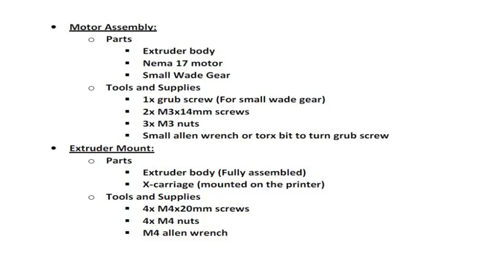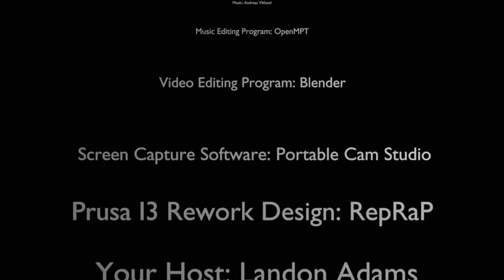Build a 3d printer: Prusa i3 Rework pt18 of 26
Geeki LLC presents building your very own 3d printer - the Prusa i3 rework. Part 18 of 26
Final Extruder assembly and extruder mounting